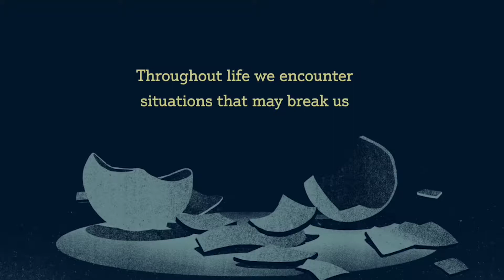October 6 Reset: Life In Christ